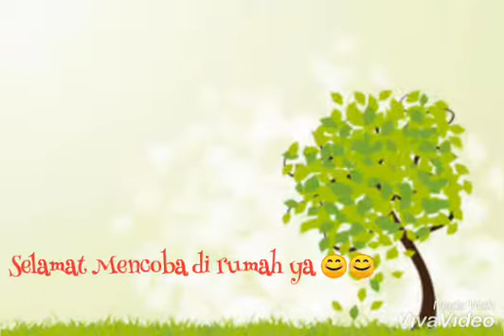MENANAM BIJI KACANG HIJAU